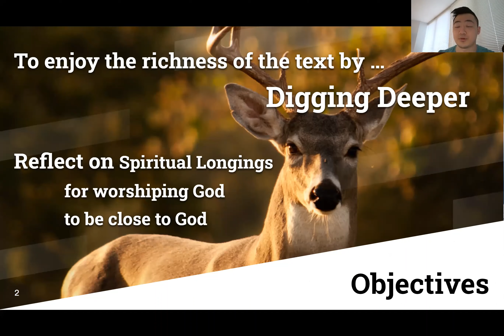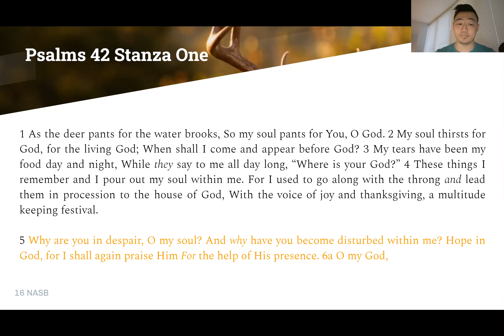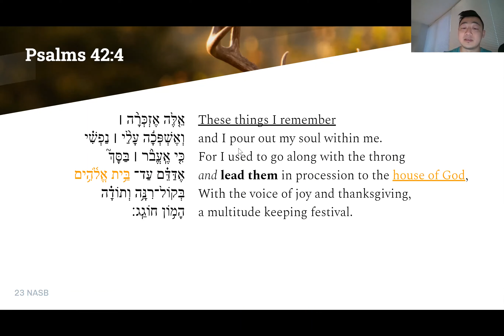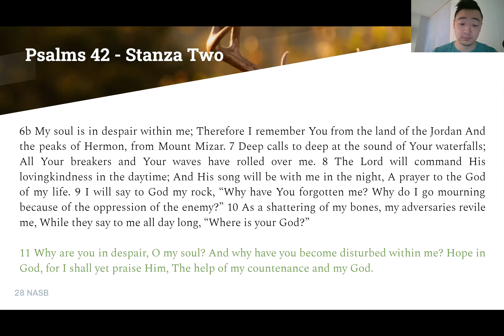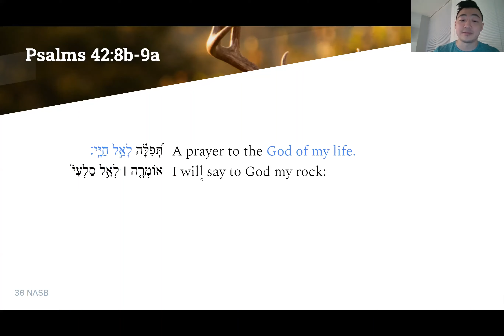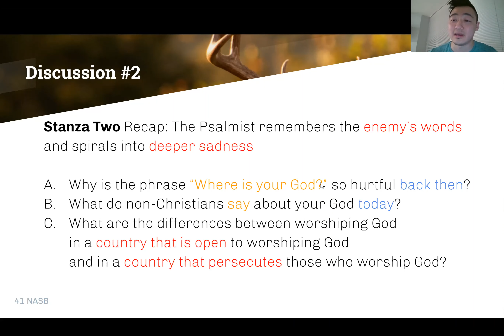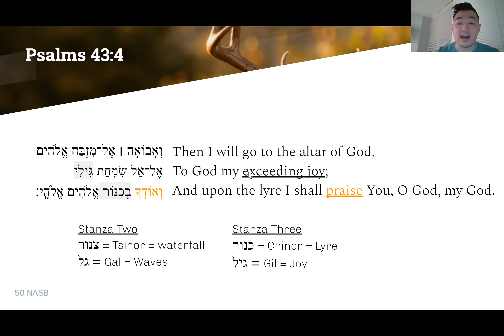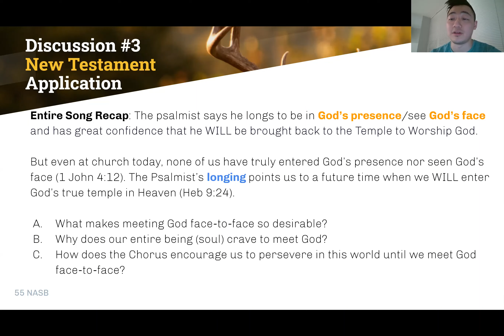Ep 8 - Psalm 42-43 Analysis - As the Deer Pants for Water, So I Miss Church Worship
This psalms is about a people who long to worship God in His Temple, but cannot. Whether it is because of illness or distance, oppression or exile, or even Corona Virus😷, this psalm helps capture our deep spiritual longing to Worship God.

(40 min teaching)
- Overview of the Song